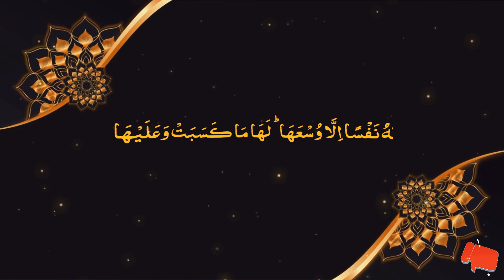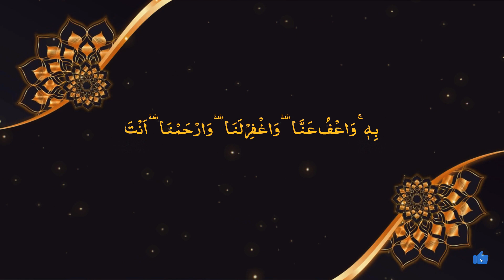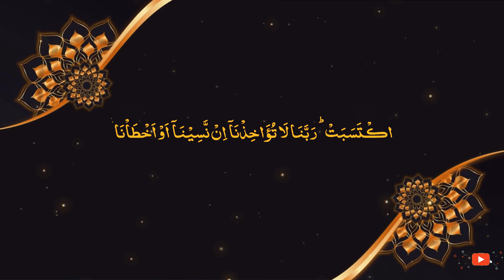Amana Rasul: Surah Al-Baqarah Last 2 Ayaat | سورۃ البقرۃ | امن الرسول | Beautiful Quran Recite Ep04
Amana Rasul: Surah Al-Baqarah Last 2 Ayaat | سورۃ البقرۃ | امن الرسول | Beautiful Quran Recitation | Daily Quran Tilawat - Heart Touching Tilawat in original voice of Sheikh Habib ur Rehman

Theme & Subject Matter: Surah Al-Baqarah is the second chapter of the Quran, containing 286 verses. The name "Al-Baqarah" means "The Cow" in Arabic, referring to a story mentioned in the chapter about the sacrifice of a cow. The Surah Al-Baqarah covers a wide range of topics, including faith, morality, worship, and social issues. It is considered one of the longest and most comprehensive chapters of the Quran. The Surah Al-Baqarah provides guidance on various aspects of life, including prayer, fasting, pilgrimage, marriage, divorce, and financial transactions. It also contains many stories of the prophets, including Adam, Noah, Abraham, Moses, and Jesus (peace be upon them all). The Surah Al-Baqarah emphasizes the importance of monotheism and the oneness of Allah, and provides guidance on how to live a righteous life. It highlights the need to be mindful of Allah's presence at all times, and to seek His forgiveness and mercy. The Surah Al-Baqarah is considered a significant chapter in the Quran, its verses often recited for blessings, protection, and guidance. The Surah Al-Baqarah provides important lessons on faith, morality, and the need to live a righteous and fulfilling life according to the teachings of Islam.

Your quires:
hd tilawat e quran e pak
holy quran recitation
surah baqara
surah al baqara
surah baqarah
sudais
surah al baqarah for kids
quran
02 al baqarah
surah al baqarah full with arabic text
sudais surah baqarah full
surah baqara
surah bakra baqarah
beautiful quran recitation of surah baqarah
surah baqarah recitation
al baqarah
surah al baqara sudais
surah al baqarah tilawat al baqara
Baqara abdul rahman al sudais
surah al fatihah
al kahf al waqiah
ayat al kursi
al baqarah abu
usamah ngaji al baqarah juz 1
surah al baqarah merdu
Quran kareem sudais mishari pani pati learn quran